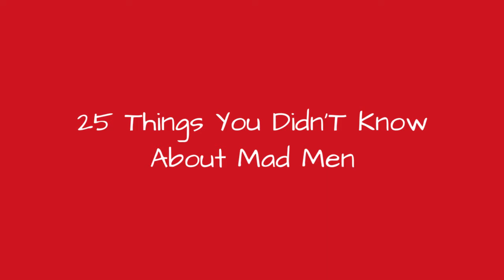25 Things You Didn'T Know About Mad Men ➊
As "Mad Men" gears up for the home stretch of its final season, the AMC drama will leave TV viewers with a huge void in getting their weekly Don Draper fix.
The 1960s drama, which began in 2007, has taken us into the world of advertising and the personal lives of some of its iconic characters  from booze to infidelity and all sorts of, uh, madness. As the cool Don Draper, his secretary with big ambitions, Peggy Olson, and Roger "bad habits" Sterling prepare to live on as TV icons, we've rounded up 25 fun facts about "Mad Men" as it heads into its final run.
Check out some of the things you may have never known about the show, including how much it cost to make each episode and all the role swapping that could've gone on in the casting department. Vote on the behind the scenes trivia you think is the most surprising! Once you're done voting, make sure to check out these other shows likeMad Men!
Photo: uploaded by Joanna Varikos...more
0:00 - Intro
0:00:08 - President Barack Obama is an Official Fan of the Show
0:00:17 - RJD2 is the Mastermind Behind the Show's Theme Song
0:00:26 - Glen Bishop Was Played by Show Creator Matthew Weiner's Son
0:00:35 - Jon Hamm Originally Auditioned for the Role of Jack Donaghy
0:00:44 - Jon Hamm and John Slattery Directed a Few Episodes
0:00:54 - Set in New York, Mad Men Actually Filmed in Los Angeles
0:01:04 - Don Draper Was Real... Sort Of
0:01:12 - Featuring a Beatles Song in One Episode Cost $250K
0:01:21 - Joel Murray, AKA Freddy Rumsen, is Bill Murray's Brother
0:01:30 - Mrs. Blankenship Played the Karate Kid's Mom
0:01:40 - The Alcohol's Not Real Either
0:01:47 - The Full-Length Version Of Zou Bisou Hit #1 on The Billboard Charts
0:01:57 - HBO Said N-O to Mad Men
0:02:05 - Kiernan Shipka Has Never Seen Herself as Sally Draper
0:02:14 - Mad Men Made History as the First Basic Cable Network Show to Be Nominated for a Best Drama Emmy
0:02:26 - Christina Hendricks Initially Tried Out for the Role of Midge
0:02:35 - The Cigarettes Are Fake
0:02:42 - Vincent Kartheiser and Alexis Bledel are Married in Real Life
0:02:51 - John Slattery Tried Out for the Role of Don Draper
0:03:00 - January Jones Originally Auditioned for the Role of Peggy
0:03:09 - Mona and Roger Are Married in Real Life
0:03:17 - It Costs Nearly $2.8 Million to Make Each Episode
0:04:00 - Seven of The Nine Writers on the Show are Women
0:04:08 - Lane Pryce Is Dumbledore's Son